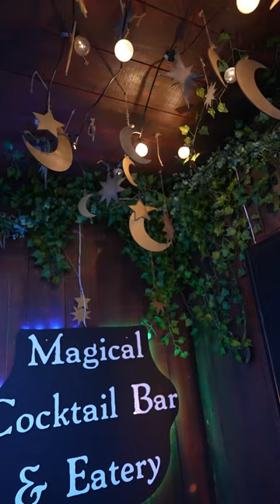Let’s visit Edinburgh’s potion making class @The Cauldron!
It's been a while since we've visited a proper magical potion slinging establishment! The Cauldron is full of surprises, flavours and sometimes also fear for your own eyebrows. AND it is LGBTQIA+ friendly and supports Mermaid charity! Yay!